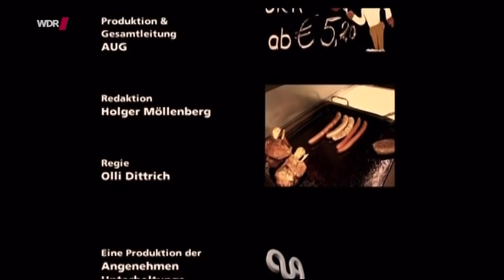Dittsche vom 01.03.2015 - Kalenderwoche 9 - #198